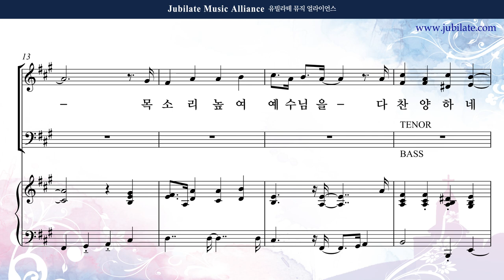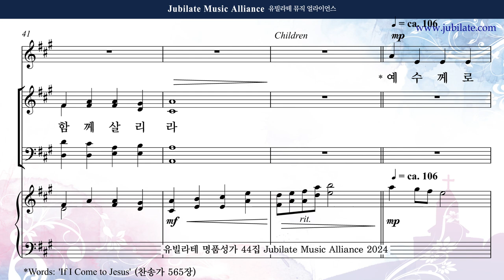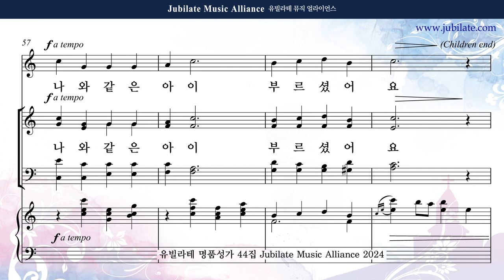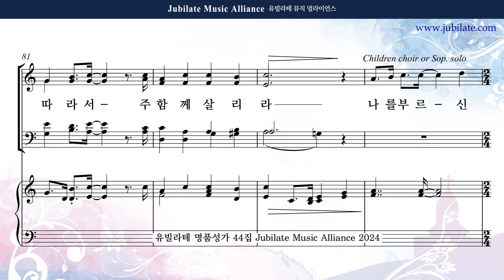[유빌라테 44집] 27. 박혜진 - 예수님을 따라가자 (어린이주일) (합창음원)